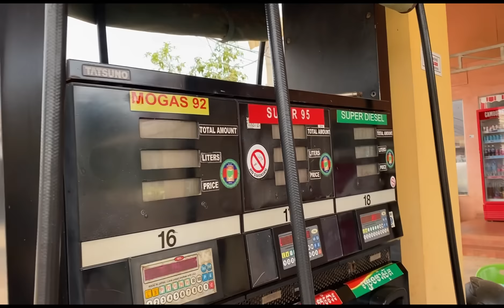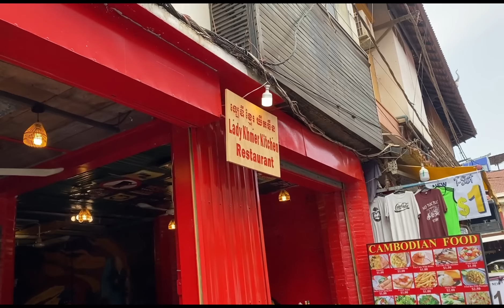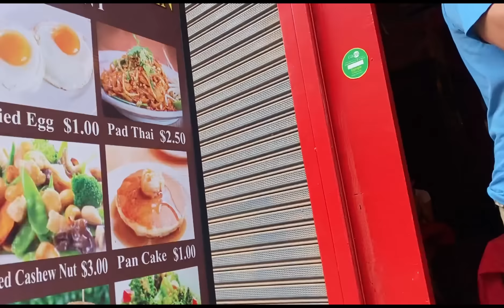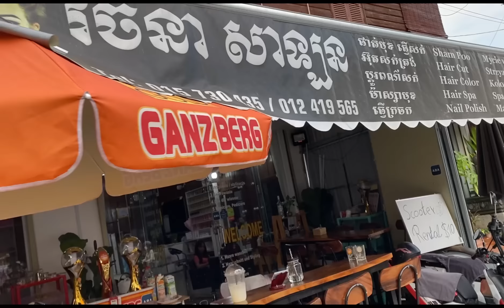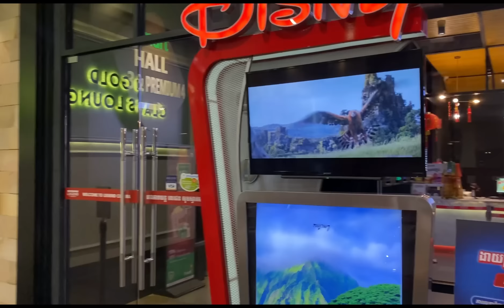#177 Aż Prezes palmo ekipy przyjechał!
Drogi widzu, jeśli chciałbyś zostać naszym Patronem i wspierać naszą pracę, możesz zrobić to dzięki PATRONITE.

Wsparcie autora bezpośrednio na konto:
Bank Millennium
Natalia Osinska
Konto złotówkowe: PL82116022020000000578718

Jesli chcesz wesprzeć naszą spontaniczną twórczość ,możesz to zrobić przez BUYCOFFEE.